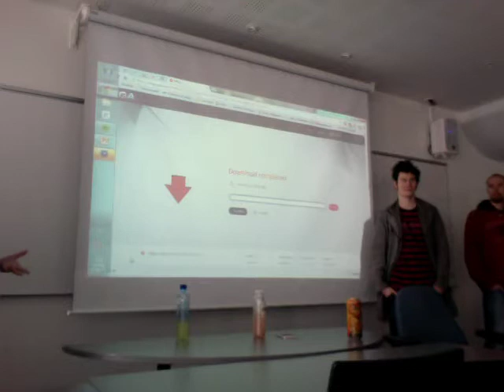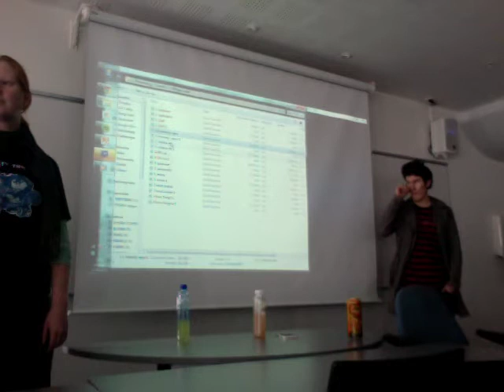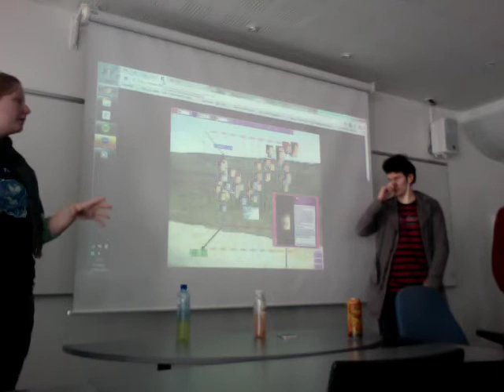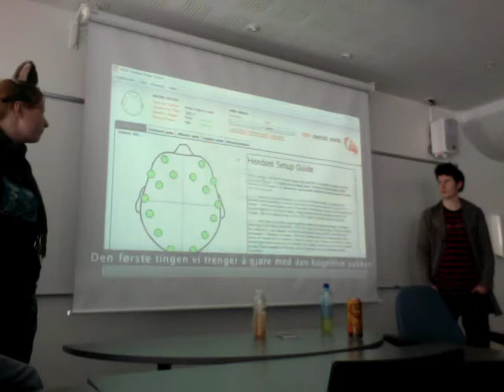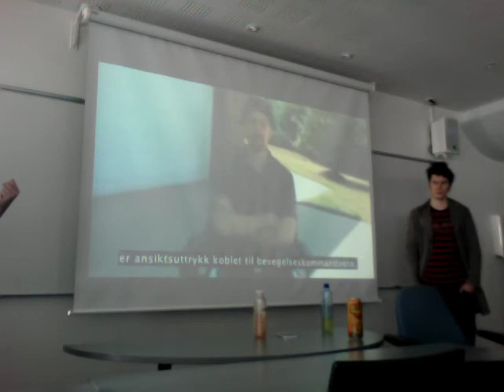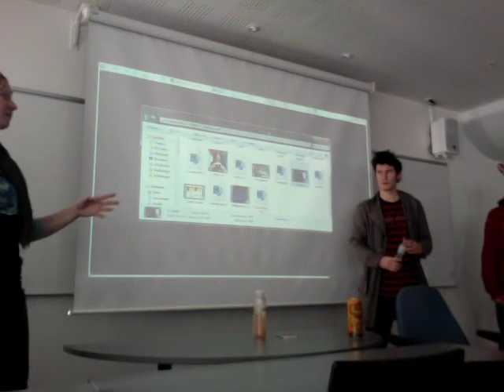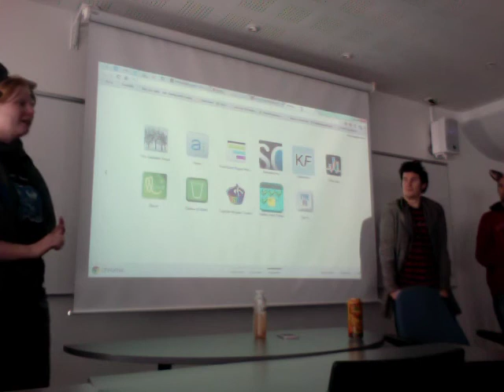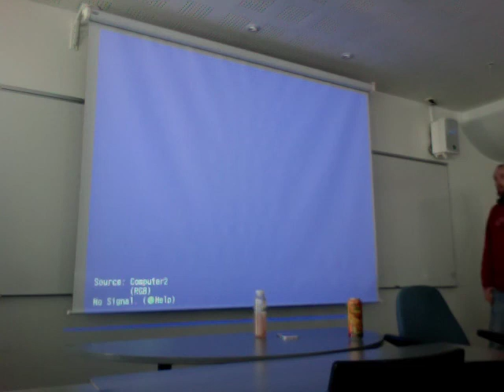Forelesning i MMI - HiOA - 12 September 2013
TurboDevs var gjesteforelesere på HiOA 12 September 2013 og tok for seg nye teknologier innenfor interaksjon med maskiner. (litt amatørmessig siden projektoren ikke hadde hdmi)